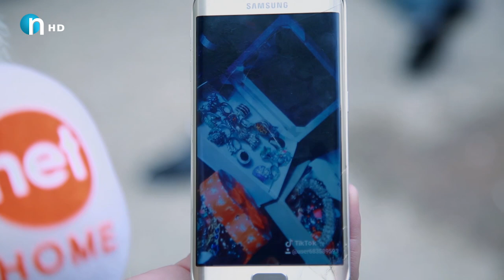گفتوگۆیه‌كی‌ كچانه‌.. سۆزان پرسیاری‌ بازنگ‌و گواره‌و ملوانكه‌ ده‌كات